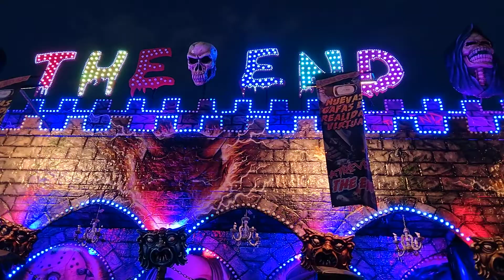PASAJE DE TERROR " THE END " FERIA DE ATRACCIONES DE L"ASENCIÓN GRANOLLERS 2022